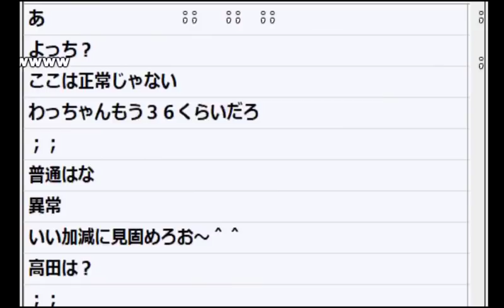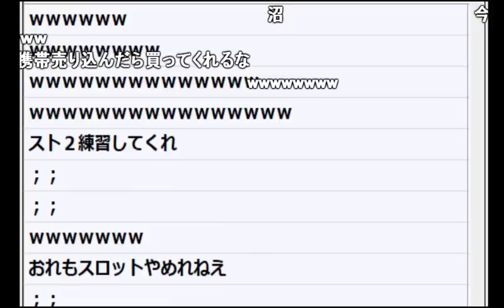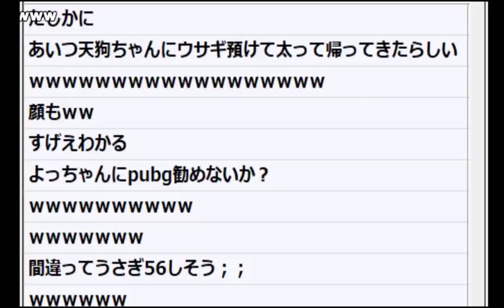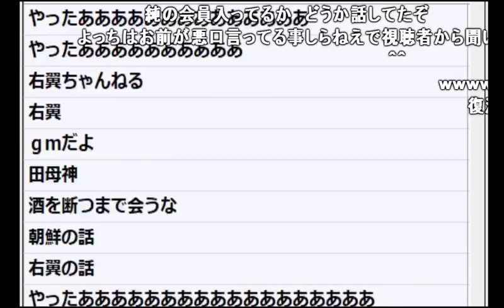【うんこちゃん】最近のよっちゃん(親友)が本当にヤバイ件について【2017/08/23】